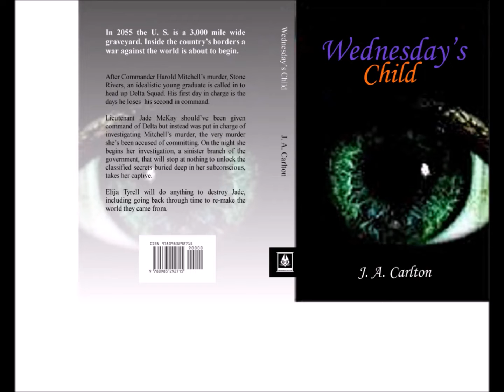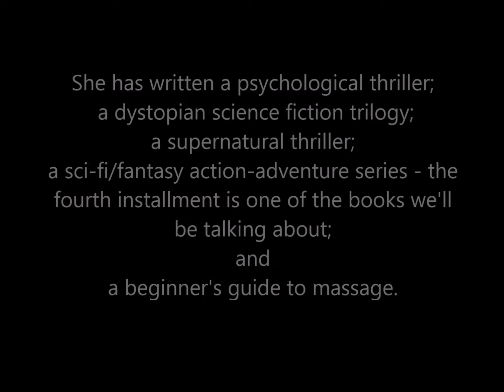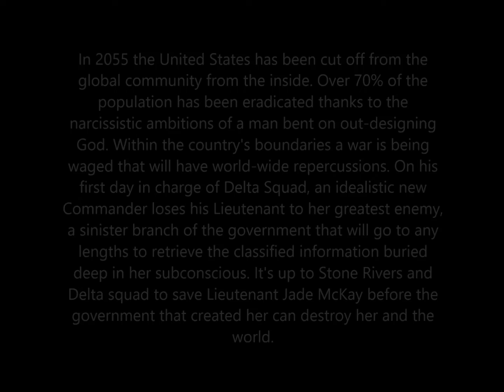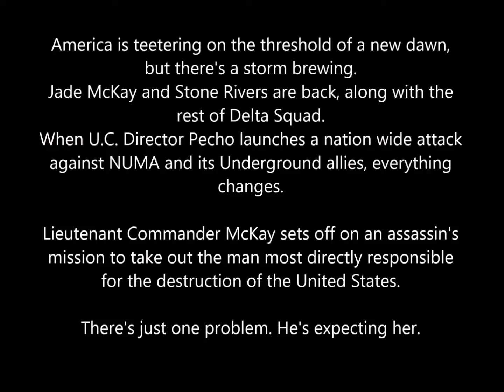For the love of writing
This is part 1 of an interview I did several years ago with Chalant Media, the intro touches on the detriments of denying part of yourself.